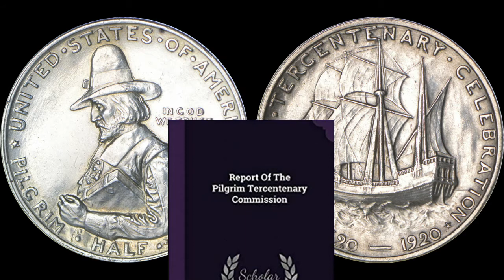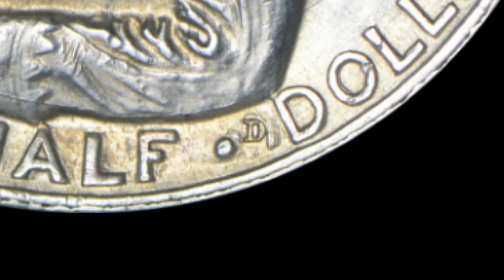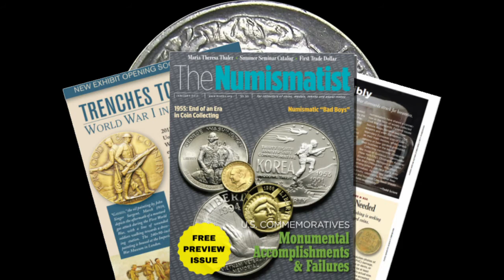Forgotten History of the Pilgrim Tercentenary Half Dollar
Coin collectors will instantly recognize this numismatic classic. But how much do you really know about the history behind the Pilgrim Tercentenary Half Dollar? I'm only scratching the surface with this video but I've got a bit for every coin collector in here.